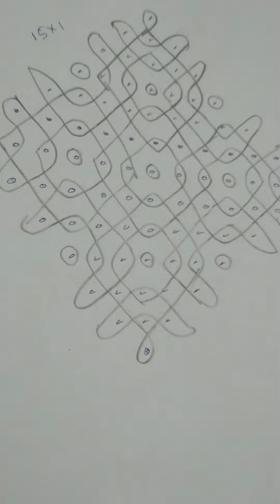simple and easy design melikamuggulu